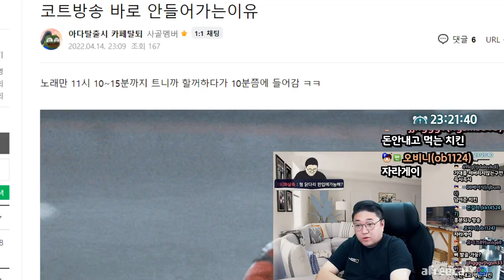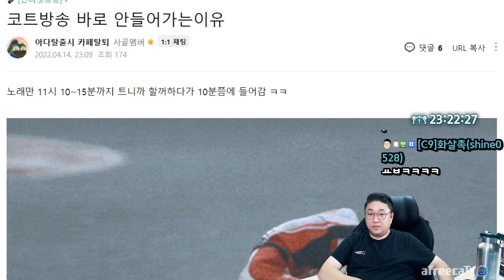너네 나 만나면 쫄아서 아무말 못할껄? (22.04.14-1)